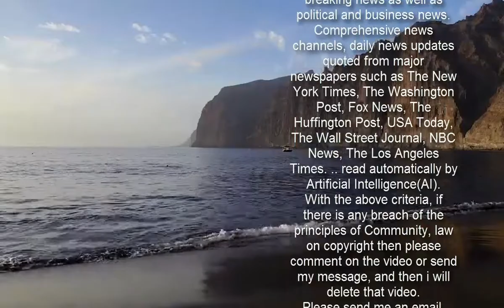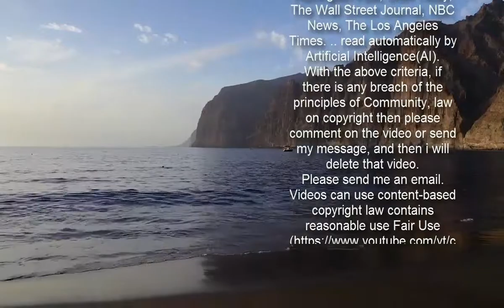Sugababes forced to scrap plans for 20th anniversary reunion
The Sugababes were forced to scrap their plans for a 20th anniversary reunion due to the coronavirus pandemic.The groups original members Keisha Buchanan, 36, Mutya Buena, 35, and Siobhan Donaghy, 36, had big plans for 2020 to mark two decades since the release of their debut album One Touch.However, the pandemic meant they were unable to get in the studio to record new music while live performances are also currently not possible.   According to The Sun, Siobhan was particularly reluctant to go to a studio as she was cautious of catching Covid due to her son Ford, three. Speaking in an Instagram Live over the weekend, Keisha said: 'We had so many plans for last year. 2020 was our anniversary year, we built it up to do so many things but it didn't happen, so we have to restructure.  'We just have to be motivated to do it and passionate about it and once we are actually in the studio it flows really easily for us.'But it's about getting us all on the same page on the same date and the pandemic makes it really tricky.   'It just has to be organic and be on the same page as far as our schedules are concerned.'The group are currently all working on their own projects, with Keisha currently living in Canada and pursuing an acting career while Mutya is said to be working on a solo EP. Keisha said: 'I've been taking acting classes. I did land a role but the virus has put a pause on everything there as well.' The Sugababes went through numerous line-up changes over the years with all three original members eventually being replaced.  Siobhan left in 2001 and was replaced by Heidi Range, Mutya left in 2005 and was replaced by Amelle Berrabah and Keisha was replaced by Jade Ewan when she departed in 2009. The replacement members stopped making music in 2011 while the original trio reformed as Mutya Keisha Siobhan in 2012, releasing the single Flatline the following year.They were unable to call themselves the Sugababes until they secured the legal rights to the group name again in 2019.